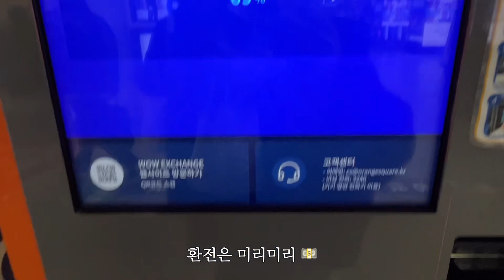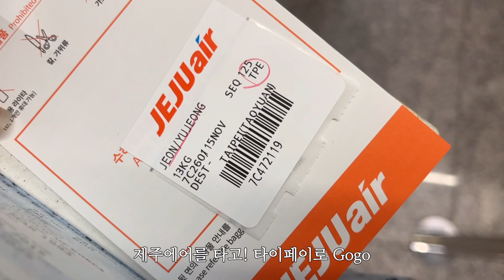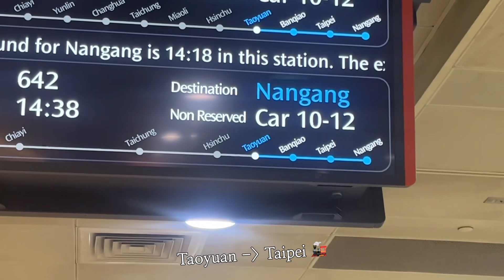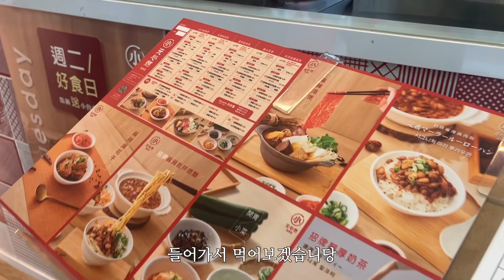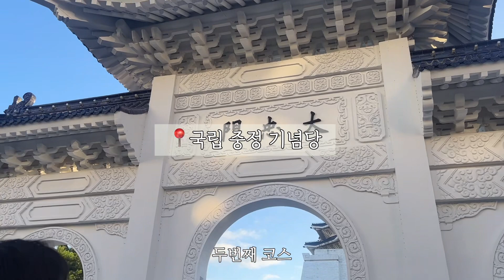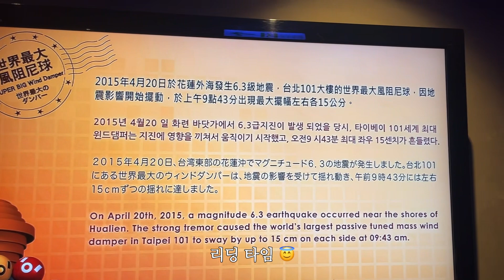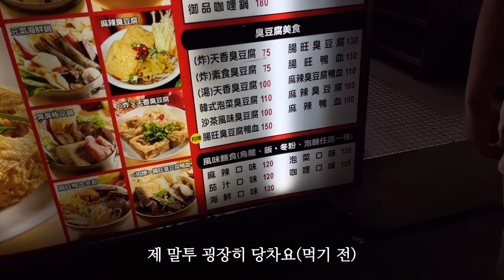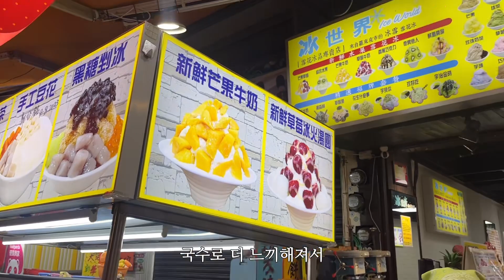SUB) VLOG 대만 여행 브이로그 🇹🇼| ep.1 | 타이페이 여행기록 | 6시간 코스(마라탕,타이페이101,린장제야시장,국립중정기념당,망고빙수,취두부,굴국수,곱창국수)